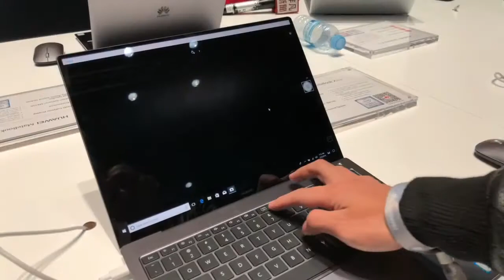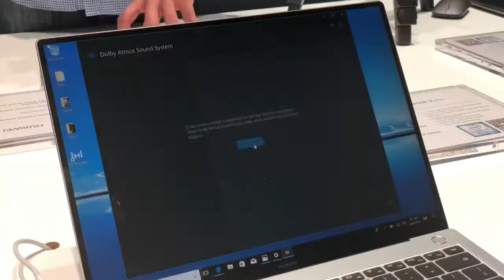Huawei MateBook X Pro first look | Bezeless laptop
Huawei MateBook X Pro | Bezeless laptop